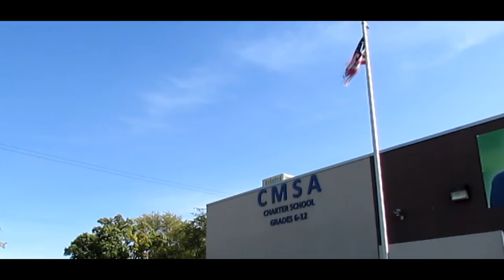I Love My School Contest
Angel Gonzalez